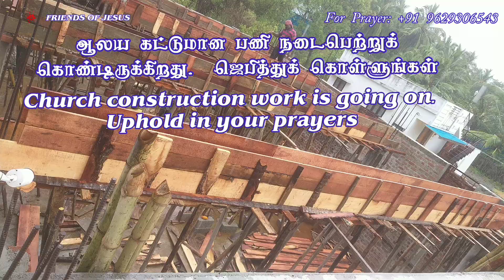இன்றைய வார்த்தை | Today Bible Verse in Tamil | Today bible words in tamil | daily devotion in tamil.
FOR PRAYER AND COUNSLING:
Miss Pr. Christina Ruban,

Our Address (எங்கள் முகவரி) :
North Street,
Boothapandy-629852
Kanniyakumari District
Tamilnadu,India.

All the Offering you send to us, inspired by the Holy Spirit, will be used only for the construction of our Church and for the needs of the ministry.
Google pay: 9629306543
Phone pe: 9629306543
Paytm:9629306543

Account details:
Name :Ruban P
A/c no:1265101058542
Bank    :Canara Bank
IFSC     :CNRB0001265
BRANCH:Boothapandy

*எங்களது ஆலயம் கட்டுமான பணி நடைபெற்றுக் கொண்டிருக்கிறது தேவைகள் சந்திக்கப்பட ஜெபித்துக் கொள்ளுங்கள்.

00:00 welcome
00:05 today's promise verse
00:08 today's blessing word
00:15 tamil devotion
00:50 testimony
04:40 bible story
05:00 conclusion
05:08 morning prayer
05:45 morning blessing